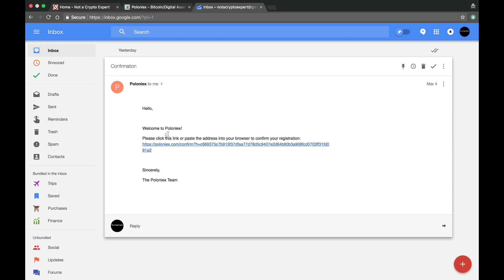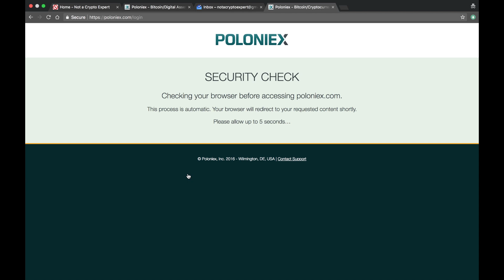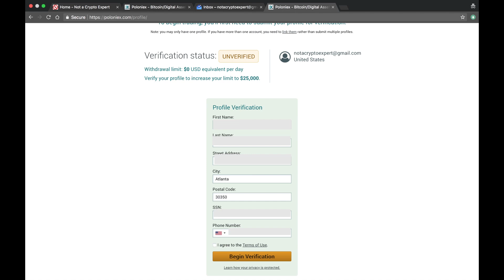Signing up for cryptocurrency exchange Poloniex. - Step 2